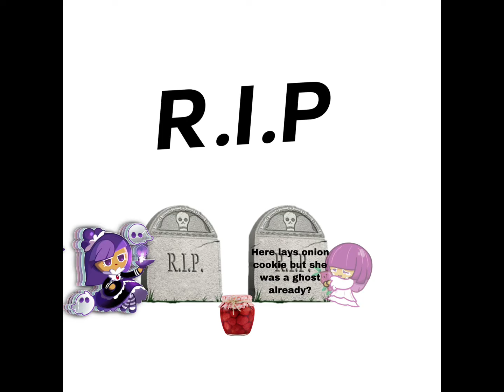ONION COOKIE DIES!!!